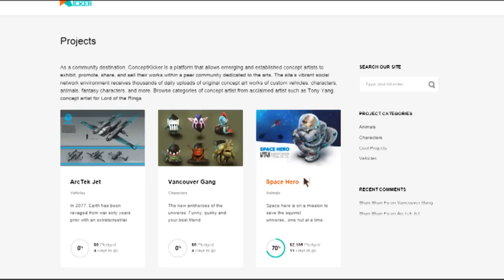ConceptKicker.co - Bringing 2D to Life in 3D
Thank you world! We are now the 1st Place Global Startup Battle Champion!

ConceptKicker.co -  1st Place winner of the Vancouver Startup Weekend 2014!